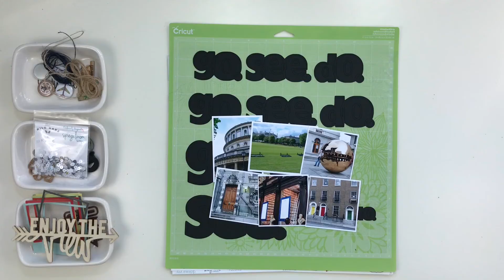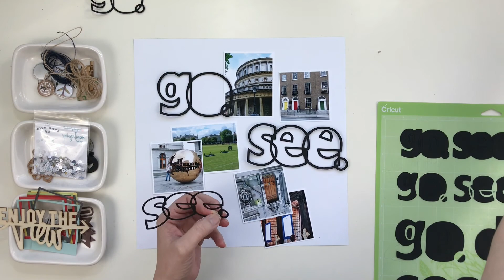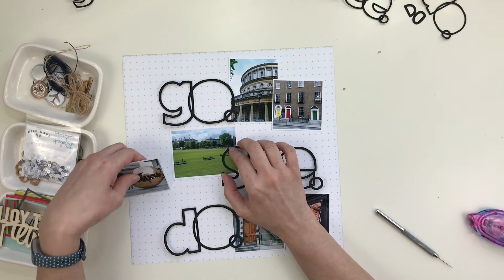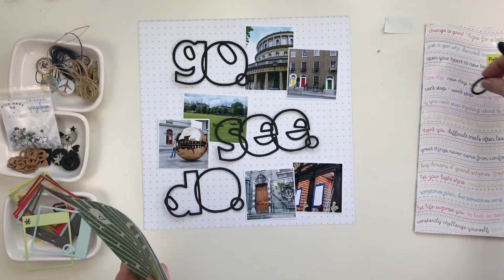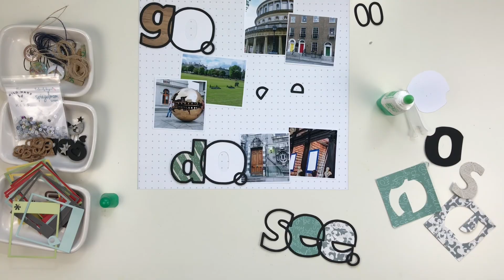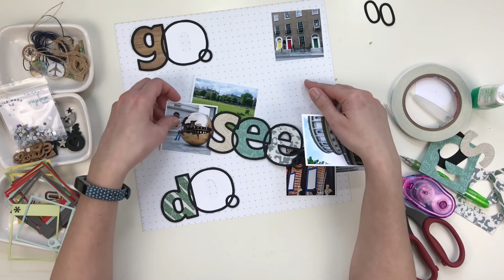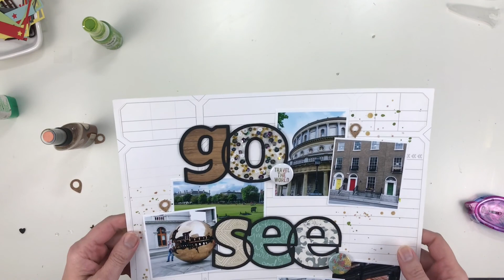process video | go. see. do. | the wild hare kits | february 2018